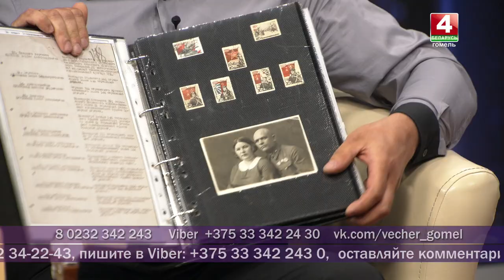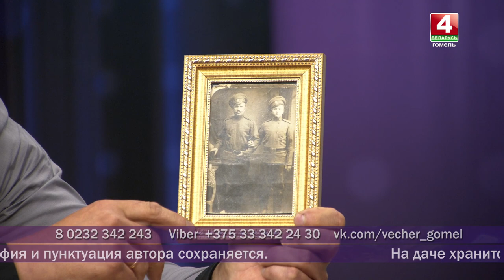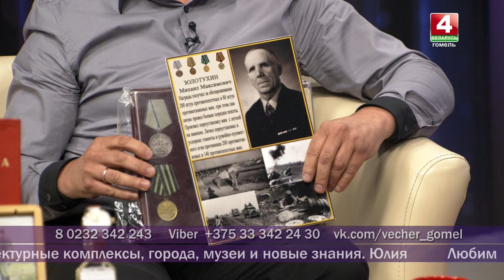Добрый вечер, Гомель! 07.06.2019 Как провести выходные дни?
Как отдохнуть в жаркие выходные всей семьей? Где в Гомеле можно увидеть редкие вещи и пообщаться с коллекционерами, сходить на светский бал или покататься на каякинге?

ВИТАЛИЙ НИКОЛАЕВ
председатель гомельского клуба нумизматов «Юнона»

СЕРГЕЙ ГУЛЕВИЧ
коллекционер